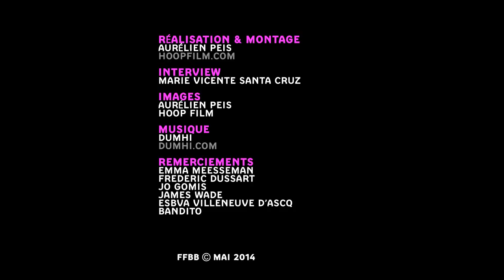LFB - Emma Meesseman [DOC]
Reportage LFB pour l'émission 'Dans le cercle #07 (Mai 2014)
Ligue féminine de Basket

Réalisé par Aurélien Peis
Filmé avec Panasonic AG-HMC81E